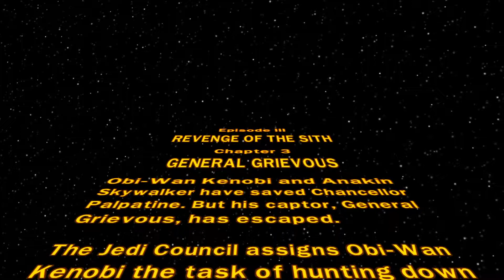Lego Star Wars: The Complete Saga - General Grievous - Revenge of the Sith - Part 15